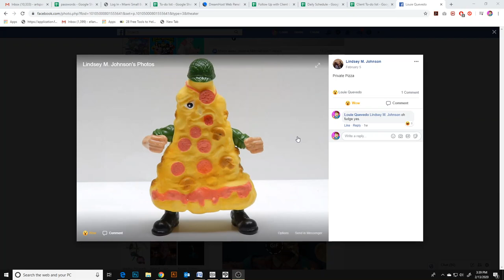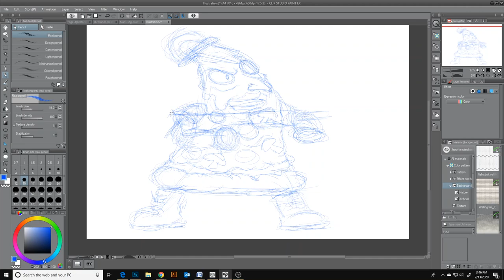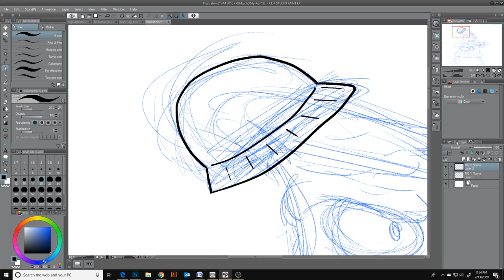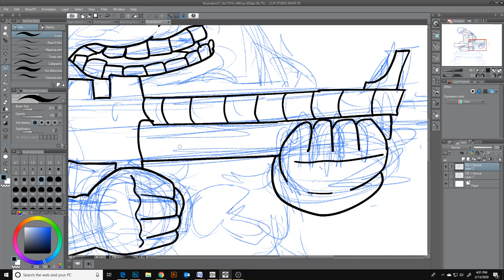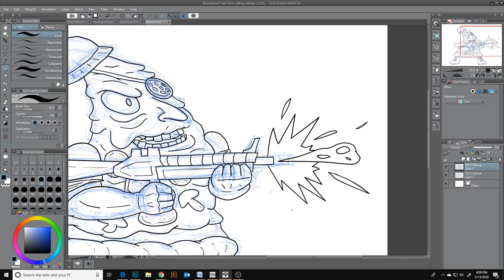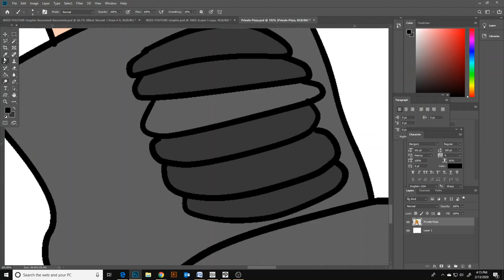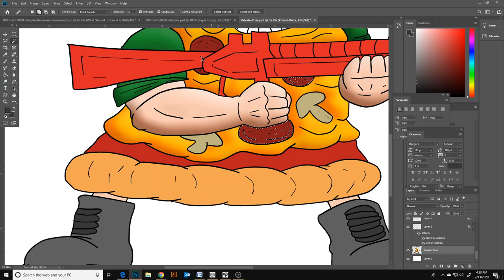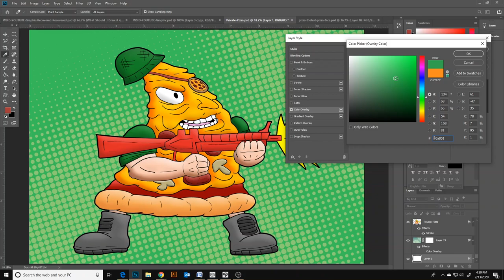What Should I Draw | #4 Private Pizza!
TEN HUT! Pizza Hut that is! Today I drew Private Pizza from Mattel's toy line: Food Fighters!

Make sure and comment more requests for me to draw!